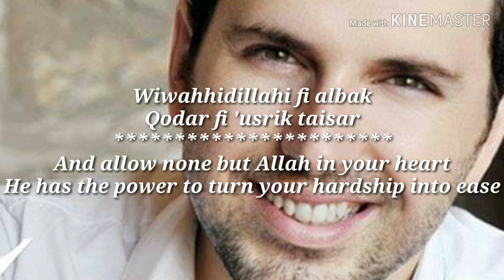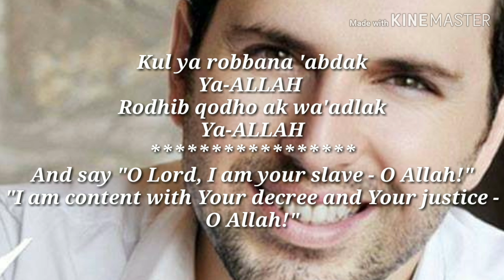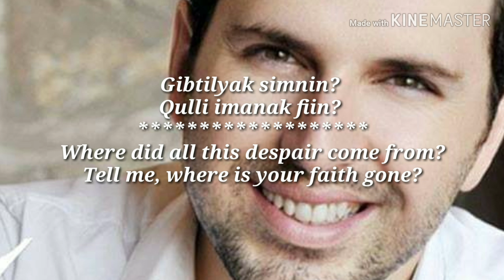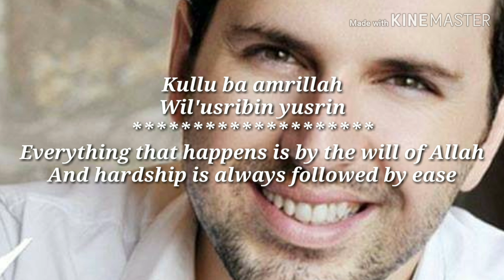Mesut Kurtis - Tabassam (Smile) with lyrics and English translation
Album - Tabassam
Singer - Mesut Kurtis
Label : Awakening Records
Mesut Kurtis (Turkish: Mesut Kurtiş) is a Turkish English singer who is represented by and signed to Awakening Records.